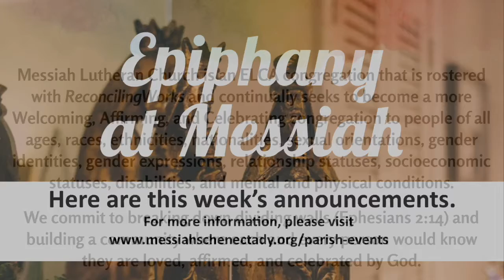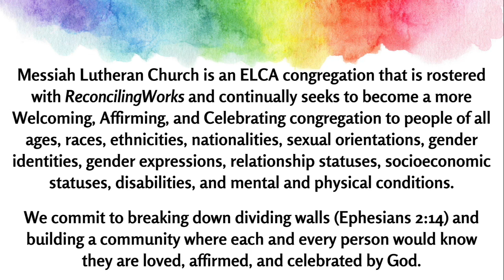Messiah announcements LOOP for 1-9-22